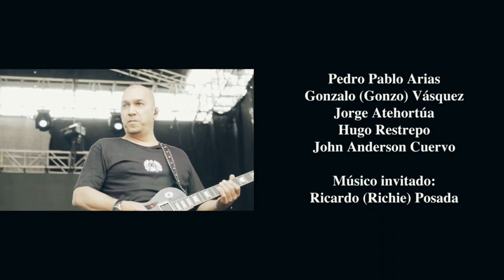Entrevista con TITAN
No te pierdas una amena charla con Pedro Pablo Arias Arias cantante de Titan .
Conoceremos un poco más de esta legendaria banda colombiana, de su próxima gira con Kronos por Colombia, recordaremos a Elkin Ramírez y mucho más